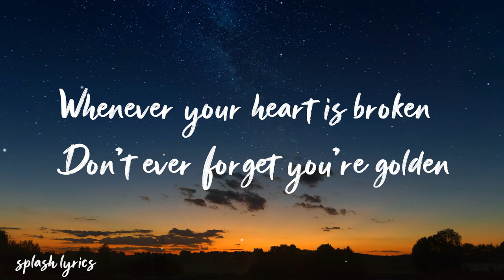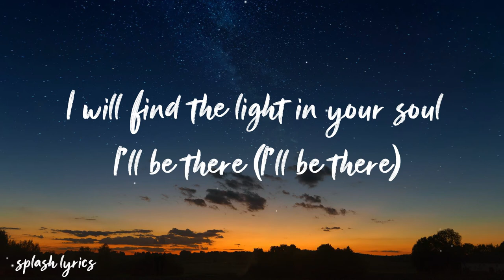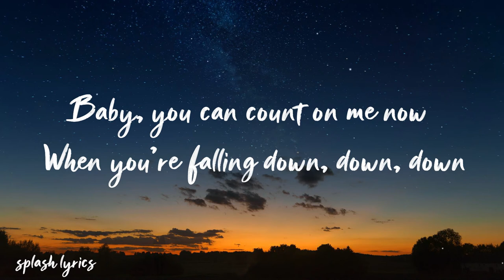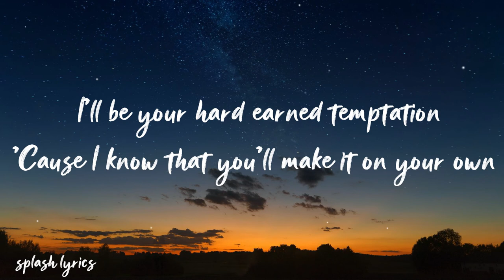Unknown Brain - Inspiration (feat. Aviella)[lyrics]